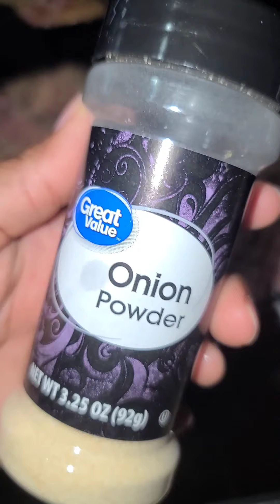HOW I MAKE THE BEST ROTEL DIP!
Hey y'all!! Rotel dip is a staple for baby showers, family reunions, pot lucks, and so much more! This is my first time making rotel dip for myself but omg it was bussing like I've been making it for years!

🫧Affordable Stick Vacuum:

💜Comforter & Shams
✨Throw blanket
🔥Bed Caddy
🛏️NEW Headboard
🧹Dust Blower/Vacuum
🚗Handheld Car Vacuum

🪮Fav HEADBAND WIG

🟣BIG JOE XL BEAN BAG

✨HOUSEWARMING REGISTRY✨

⌚FitBit Sense 2:

⌚FitBit Luxe:

🤸🏾‍♀️Mini stepper:

💪🏾My Health & Wellness Amazon Storefront:

VidIQ and TubeBuddy, two outstanding SEO optimization tools, are my go-to choices for boosting the ranking and visibility of my videos. I highly recommend giving them a try for your own video content!